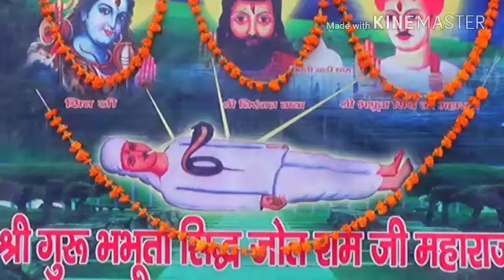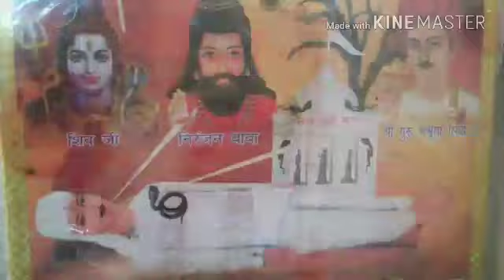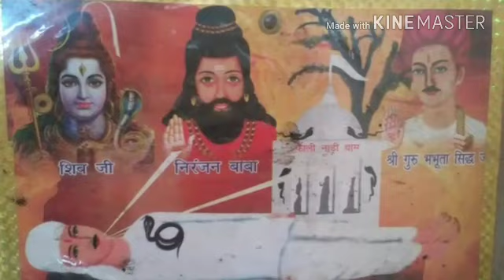New Latest Jotram Bhajan 2020 || जोतराम तू लाजवाब न तेरा कोई जवाब || New Dj Remix Jotram Bhajan 2020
न्यू लेटेस्ट जोतराम भजन 2018
जोतराम तुम लाजवाब ना तेरा कोई जवाब

लेटेस्ट हरियाणवी जोतराम भजन DJ रीमिक्स

हमारे इस YouTube चैनल का खास उद्देश्य shree जोतराम के भजनो को आप तक पहुंचाना

धन्यवाद

जय श्री जोतराम भगवान की